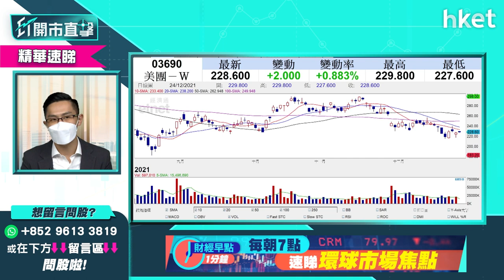【ET開市直擊】（精華）美團3690業務未太穩健 騰訊700短期未必減持？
騰訊（00700）昨宣布派京東股份作中期息變相減持，外界憂慮騰訊會陸續減持其他股份，騰訊同樣持股的美團（03690）股價昨日今日連續2日下挫，騰訊會出陸續退股？下隻會是美團嗎？中薇證券研究部董事黃偉豪（Ravi）為你分析，立即點擊收看／收聽。

**聖誕有禮－重溫《ET開市直擊》黃偉豪送你兩隻聖誕股**

Time code:
00:00 - 市場焦點速覽
01:06 - 美股外圍市況速覽+港股ADR表現
02:28 - 亞太股市早段市況速報
03:08 - 美國11月PCE物價指數、通脹指標、首次申領失業救濟人數速報
03:57 - 美國經濟數據解讀　市場對美國高通脹水平憂慮漸減？
07:01 - 美股短綫偏強有望破頂　中綫留意企業盈利能否支撐高估值
07:54 - 美股Tesla(TSLA.US)分析　Elon Musk稱已出售「足夠的股票」
10:52 - 觀眾問股：台積電(TSM.US)哪個價位可以買？
12:12 - 港股上日市況速報
13:09 - 港股連升3日僅技術性反彈
14:35 - 港股跌勢未轉　短綫目標看多少？
15:52 - 觀眾問股：恒指22665點已是全年低位？想做淡市可休戰了？
16:58 - 騰訊（00700）派京東（09618）解讀　騰訊（00700）仍有力上衝？
19:49 - 騰訊（00700）派京東（09618）是回應內地反壟斷？
21:07 - 是否回應反壟斷？留意騰訊（00700）未來派息方式是派股抑或派現金
21:31 - 騰訊（00700）派京東（09618）是因為京東發展已夠成熟？
21:59 - 京東（09618）是被騰訊（00700）看淡？被騰訊變相減持未必是壊消息？
25:59 - 觀眾問股：京東（09618）前景如何？338元持貨要即走？有機會返家鄉嗎？
27:24 - 港股開市前市況速報
29:32 - ET個股推介 - 比亞迪（01211）
30:41 - 市場預期騰訊（00700）未來會繼續退出策略投資？阿里巴巴（09988）也有機會派股？
33:22 - 美團（03690）未太穩健　騰訊（00700）短期未必派股
34:03 - 澳門賭牌諮詢結果出爐　短期利好濠賭股
34:57 - 金沙（01928）、銀娛（00027）、澳博（00880）、永利（01128）、美高梅（02282）、新濠（00200）6間賭場獲續牌機會大
37:51 - 觀眾問股：金沙（01928）、銀娛（00027）點睇？短綫目標看多少？
38:28 - 濠賭股中長綫多不明朗因素
38:45 - 觀眾問股：澳博（00880）5.6元有貨怎處理？
40:25 - 觀眾問股：如果6間賭場只可續牌10年有何影響？
43:52 - 觀眾問股：長實（01113）52元有貨怎操作？出售飛機租賃業務可利好？
45:23 - 觀眾問股：中國人壽（02628）vs 中國太保（02601）點揀？現水平可買入嗎？
47:04 - 觀眾問股：美股算是有Christmas Rally（聖誕升浪）？哪些股票可以留意？
48:46 - 聖誕禮物股（穩陣之選）：領展（00823）
52:17 - 聖誕禮物股（進取之選）：新天綠色能源（00956）
54:30 - 觀眾問股：香港電訊（6823）比領展（00823）更穩陣？Mirror效應值得炒？
55:50 - 觀眾問股：太陽能股vs風電股邊隻更睇好？新能源股邊隻潛力最大值得買？
57:30 - 觀眾問股：現階段要選手持更多現金的公司？
59:19 - 觀眾問股：京東（09618）反彈目標看多少？
1:00:00 - 觀眾問股：中國移動（00941）回A有何影響？71元有貨可加注長期收息？選H股抑或A股？
1:00:56 - 觀眾問股：海吉亞醫療（06078）點睇？55元有貨如何部署？
1:01:35 - 恒指早段市況速覽
消息股：保利協鑫（03800）、中國恒大（03333）、電訊盈科（00008）、國際家居零售（01373）、CEC國際控股（00759）
1:04:43 - 財經日誌提提你